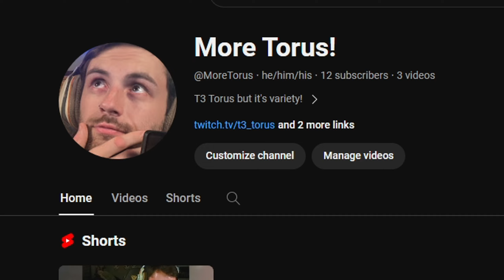Nightmarkets in Valorant are Back!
PLEASE GIVE ME ION VANDAL!

Night Markets open at 7pm CST